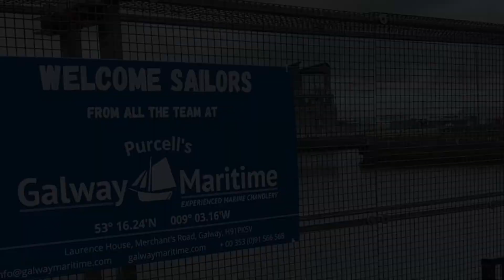Vlog 1~ Ireland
Our first solo trip out of the United States. Ireland is a pretty safe country to visit as a solo female traveler.